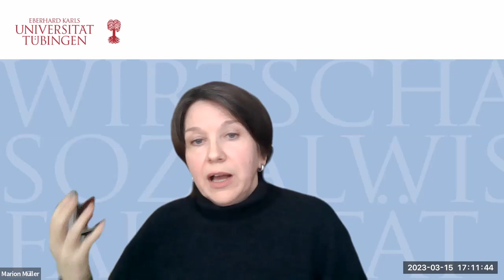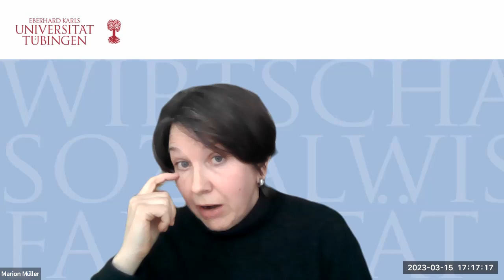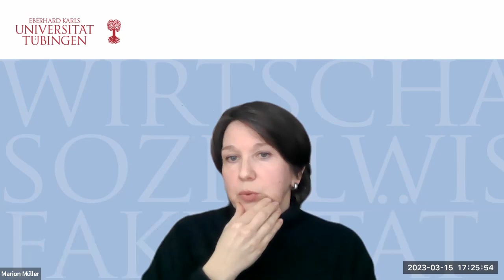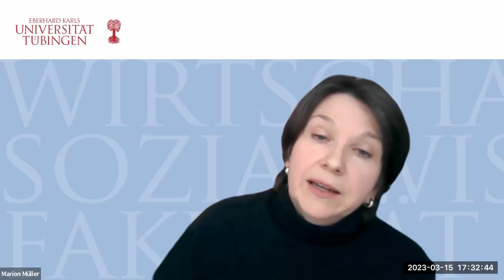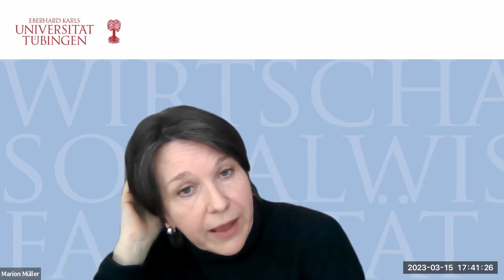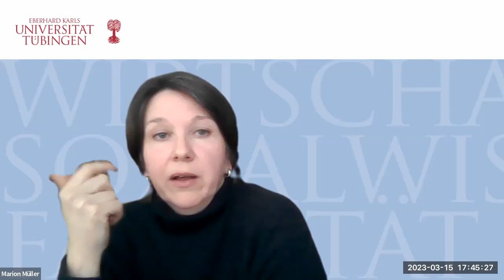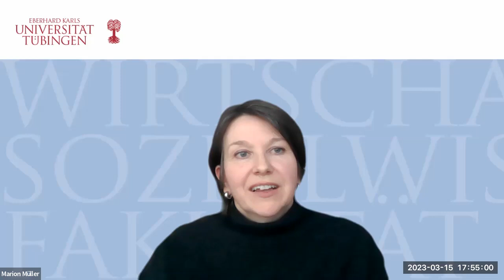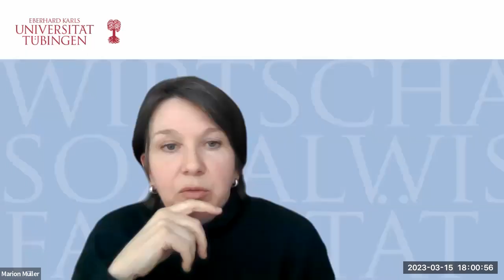Dealing with disrespect: How women attribute experiences of unequal treatment - Marion Müller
CIVIS Gender Studies Network, 15th March 2023, 5 pm (CET)